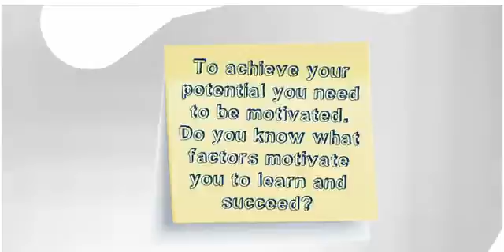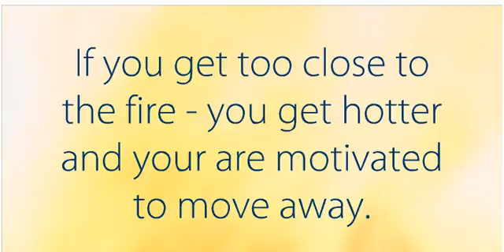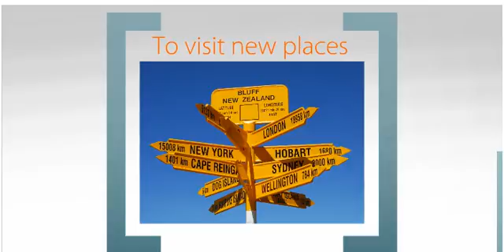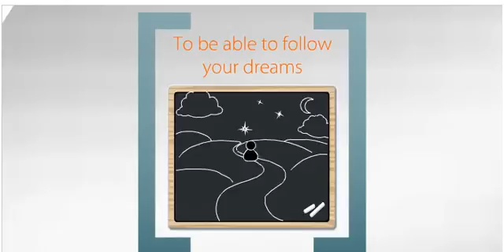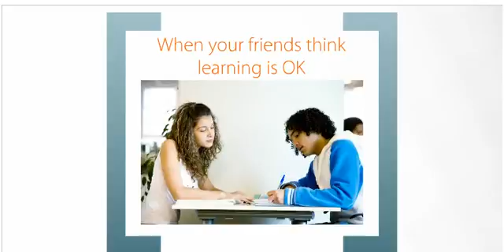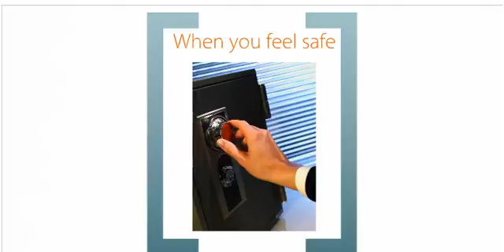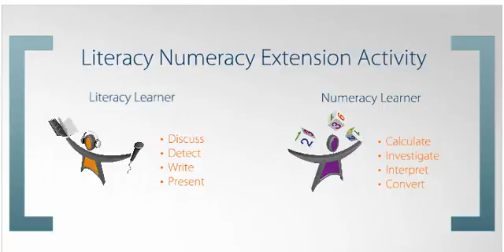Aspirations What motivates you to succeed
Motivation is a key ingredient for success. It doesn’t matter whether there are exams pending; a stage performance or competitive sporting event taking place, if you want to be a ‘champion’, being motivated to succeed will influence the outcome. This week’s achievement booster investigates the factors contributing to personal success. Students will have a chance to review 33 separate motivational items and then make a personal choice using a downloadable worksheet. A numerate learner activity, involving simple algebra, will allow students to determine their own ‘success proportions’